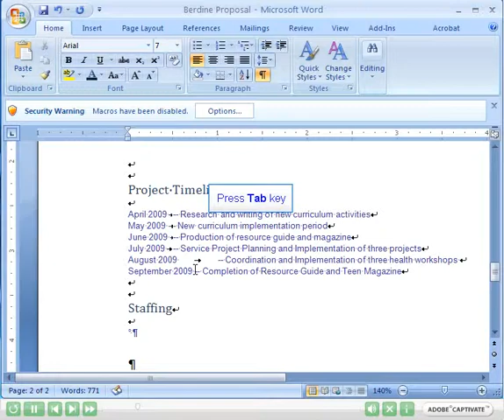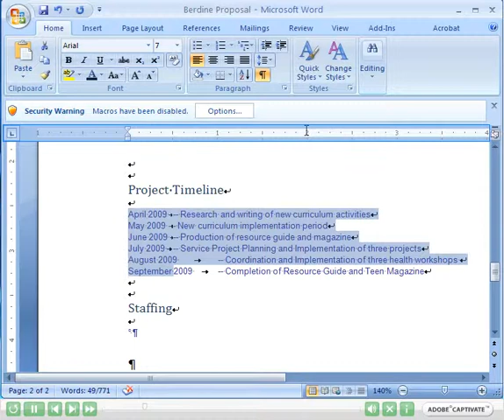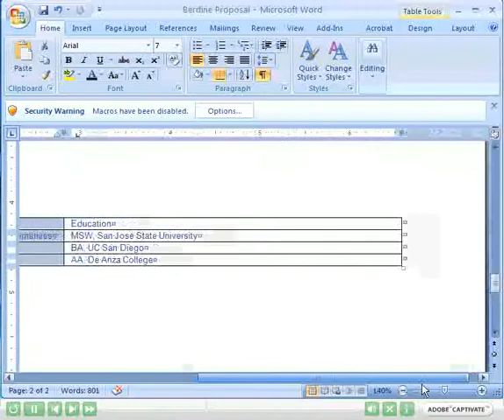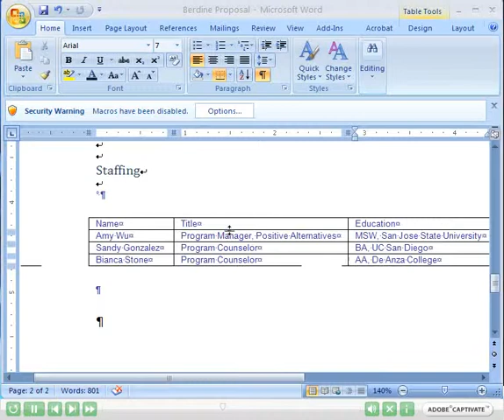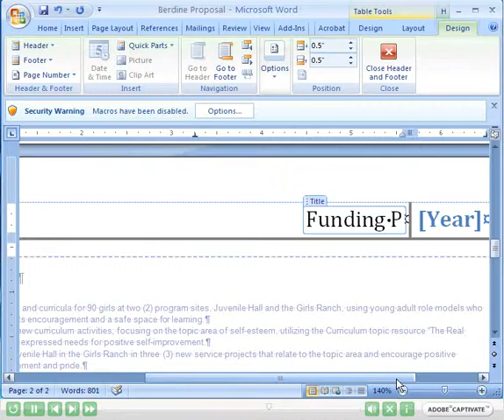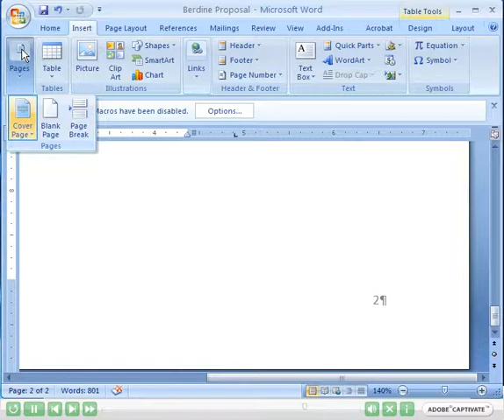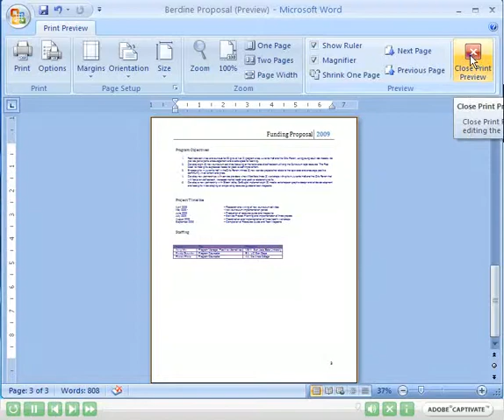Word Multi Page Doc Part 2a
This is the second segment of the Word Multi Page tutorial.